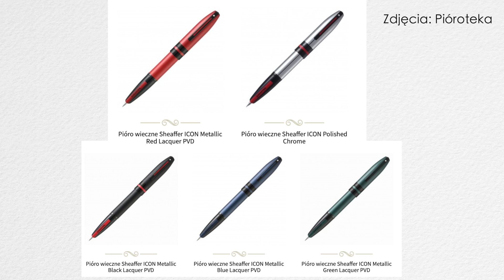Sheaffer Icon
Dziś nowy model Sheaffera - Icon. Podziękowania dla Michała za wypożyczenie pióra.